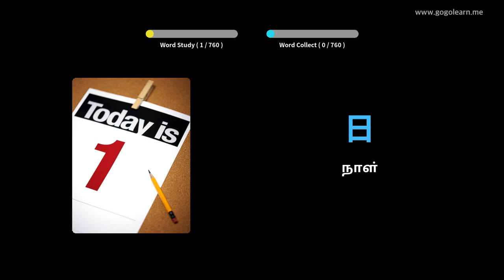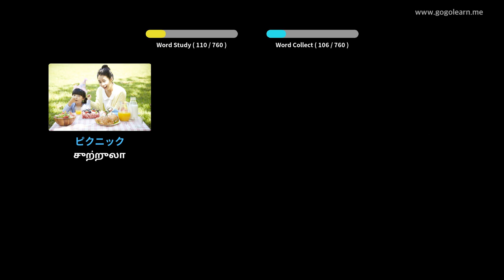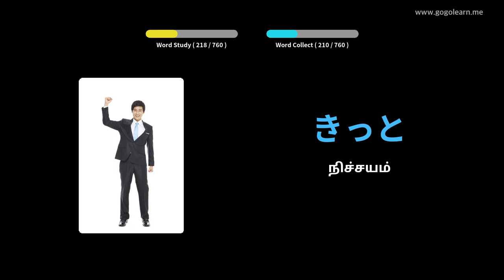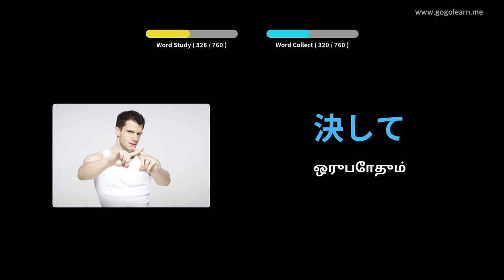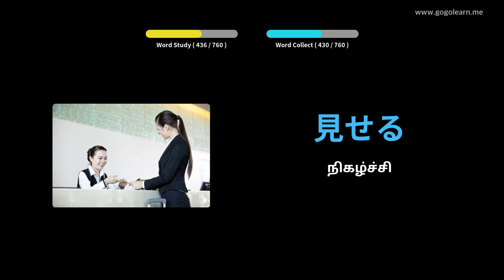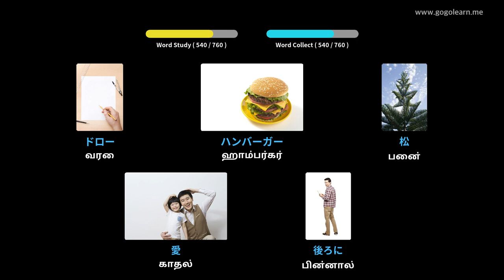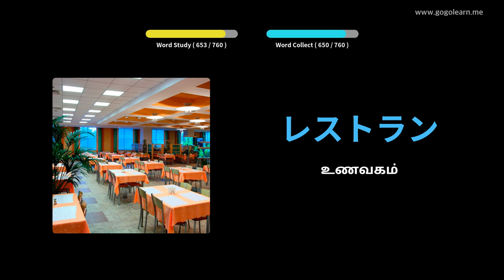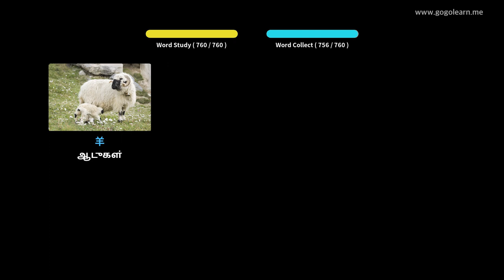ஜப்பானிய சொற்களஞ்சியம் குழந்தைகள் | Golearn